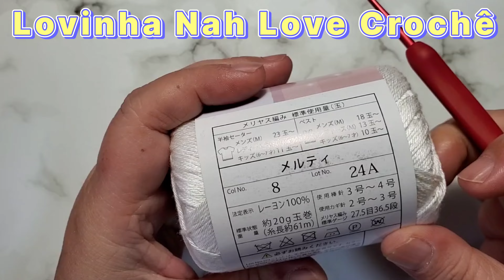PONTO FANTASIA SIMPLES EM CROCHÊ DE 4 CARREIRAS